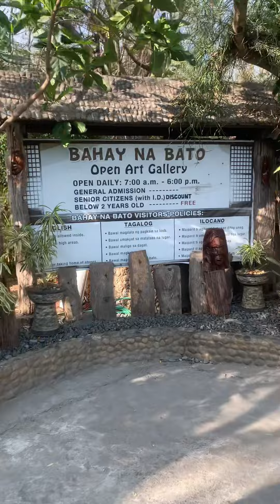Nagpunta Kami ng LaUnion at Kumain Din Kami Sinigang Na Baka